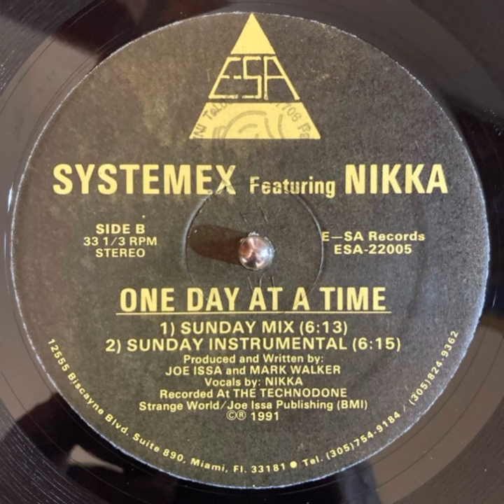Systemex Featuring Nikka – One Day At A Time (Sunday Instrumental)